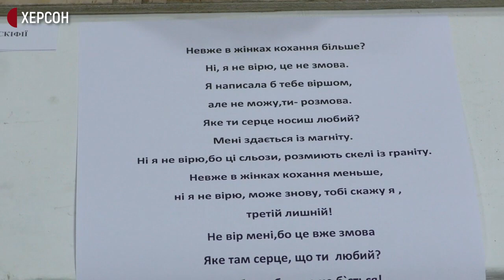У Херсоні вікрилась виставка скульптури і живопису "Жовто-синя паралель"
"Жовто-синя паралель" - так називається виставка херсонського художника Юрія Шапка, яку відкрили 24 листопада на площі свободи у Херсоні. В експозиції - скульптура та живопис.